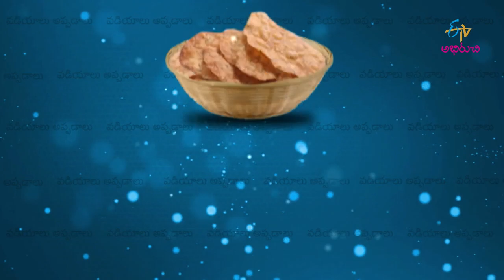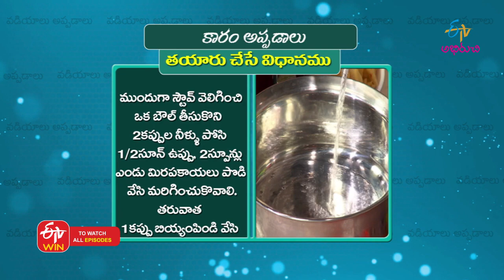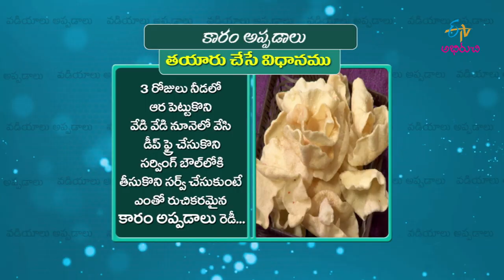Pesara Vadiyalu | Vadiyalu Appadalu | 8th June 2020 | Full Episode | ETV Abhiruchi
Pesara Vadiyalu & Karam Appadalu

The guest shares us the recipes of tasty dishes Pesara Vadiyalu and Karam Appadalu with a simple method.